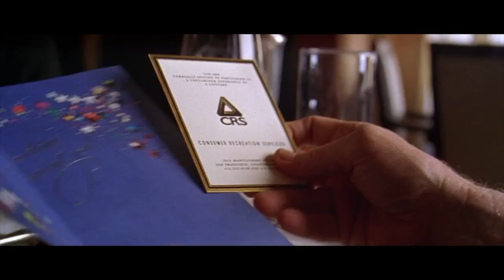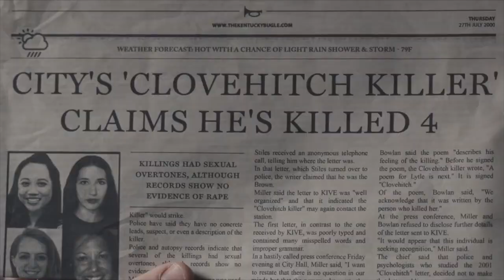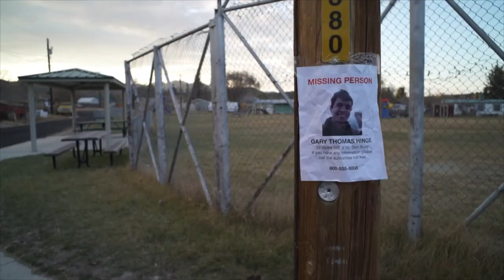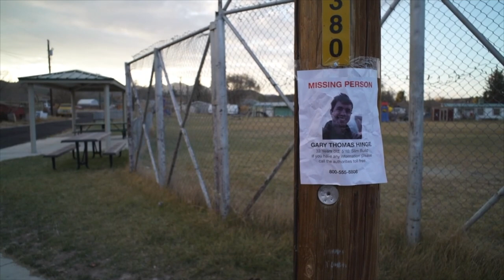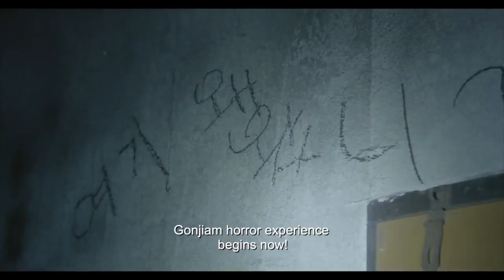Found Footage Gems and Old School Thrillers | August Wrap Up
August 2021 was an excellent month for horror movies, including the terrifying Korean found footage horror Gonjiam: Haunted Asylum, and the fast-paced, trippy 90s thriller The Game. What did you watch in August?

Films discussed in this video:
0:00 Intro
:47 Freaks 1932
2:10 The Game 1997
3:04 The Clovehitch Killer 2018
3:44 Sweetheart 2019
4:22 The Killing of a Scared Deer 2017
5:16 The Swarm 2020
5:54 Horror in the High Desert 2021
6:40 Ringu 1998
7:27 Val 2021
8:23 Bleed With Me 2020
9:10 The Call 2020
10:25 Shivers 1975
11:40 Peeping Tom 1960
12:31 Christine 2016
12:55 Candyman 1992
13:40 Gonjiam: Haunted Asylum 2018
14:34 Someone's Watching Me! 1978
15:30 The Lost Footage of Leah Sullivan 2018

339 Medfield, MA 02052